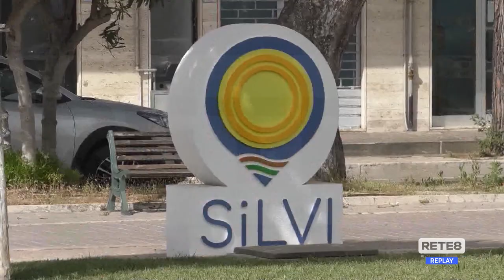Silvi - Bandiera blu, rinasce anche la spiaggia